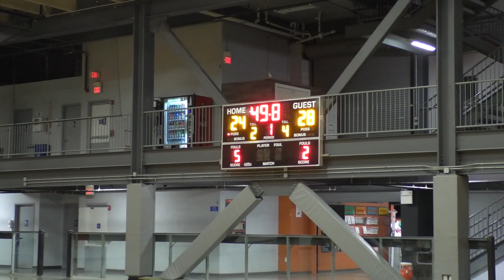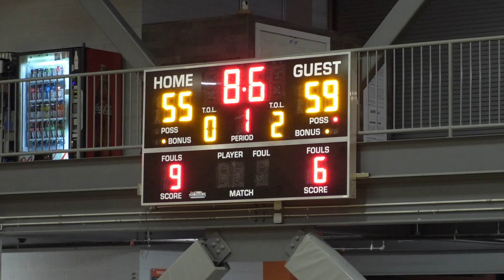BDB v 1FAM - Leewood Basketball - Fall '23